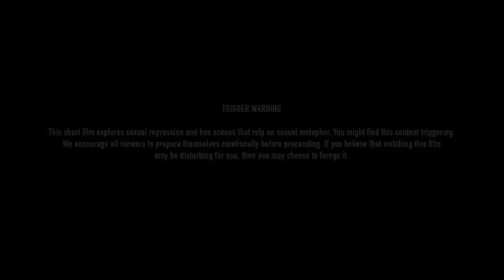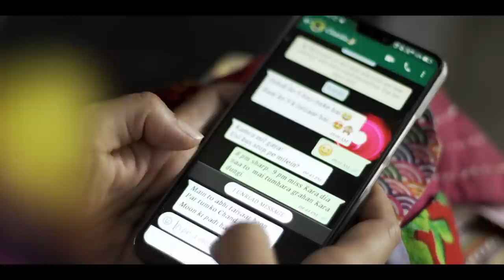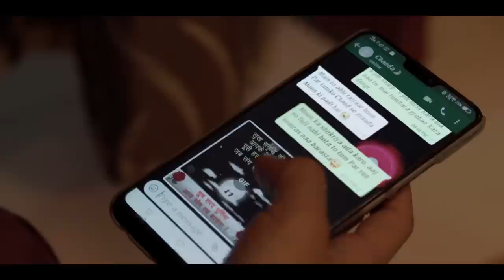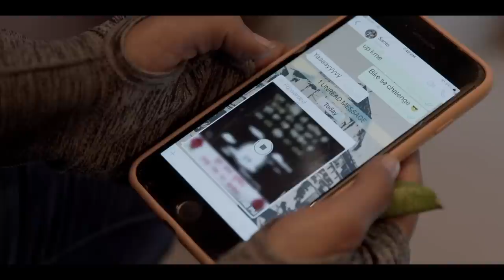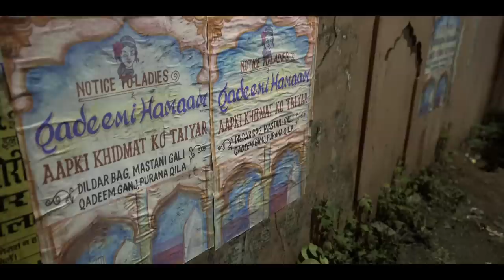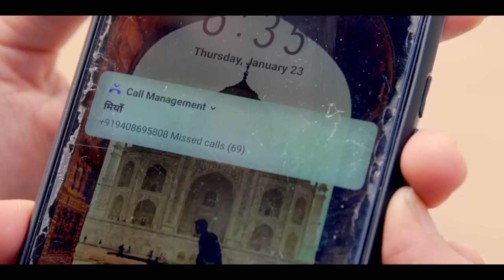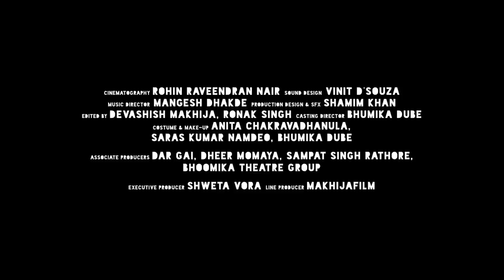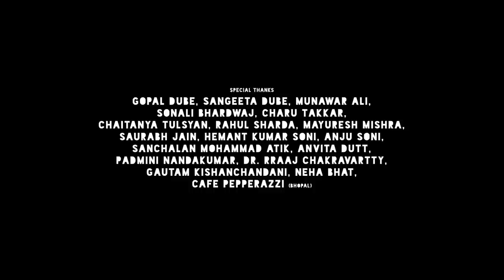CHEEPATAKADUMPA | When 3 Best Friends Meet I Devashish Makhija | Hindi Short Film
‘CHEEPATAKADUMPA’ follows three women over less than a day as they awaken their naughty teenage alter egos when they meet again after years, unleashing mischief on each other, and in turn on the biased patriarchal belief systems of the world they were born into. In a masculine culture that is unduly serious about making the rules that women are expected to live by, Teja, Santo and Tamanna find true and happy rebellion in the gasping throes of this mischief.

Cast: Bhumika Dube, Ipshita Chakraborty Singh, Annapurna Soni, Bishna Chouhan

Directed by: Devashish Makhija
Written by: Devashish Makhija, Bhumika Dube, Ipshita Chakraborty Singh
Produced by: Devashish Makhija, Sumeet Kamath, Sreeram Ramanathan
Co-producers: Jugaad Motion Pictures, Bhumika Dube, Shamim Khan, Shikha Jain, Saurabh Garg, Ravi Kumar.
Cinematography: Rohin Raveendran Nair
Sound Design: Vinit D’souza
Music Director: Mangesh Dhakde
Production Design & SFX: Shamim Khan
Casting Director: Bhumika Dube
Edited by: Devashish Makhija, Ronak Singh
Costume & Make-up: Anita Chakravadhanula, Saras Kumar Namdeo, Bhumika Dube
Associate Producers: Dar Gai, Dheer Momaya, Sampat Singh Rathore, Bhoomika Theatre Group
Executive Producer: Shweta Vora
Line Producer: Makhija Film